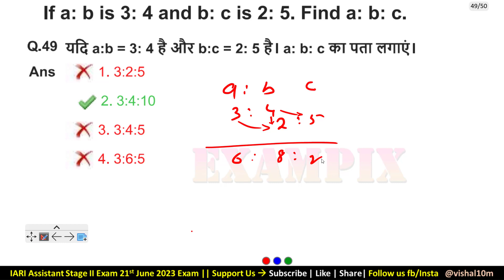If a: b is 3: 4 and b: c is 2: 5. Find a: b: c.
यदि a: b = 3: 4 है और bc = 2:5 है। a: b: c का पता लगाएं।